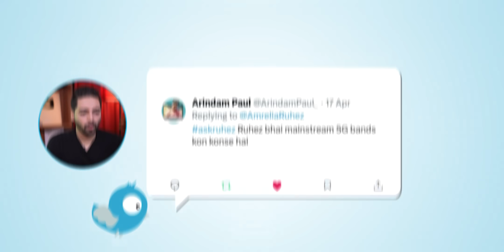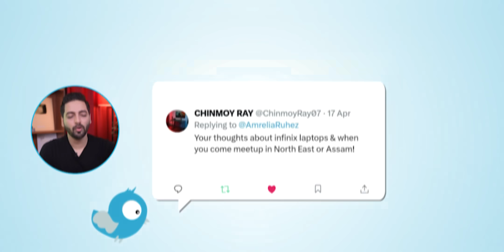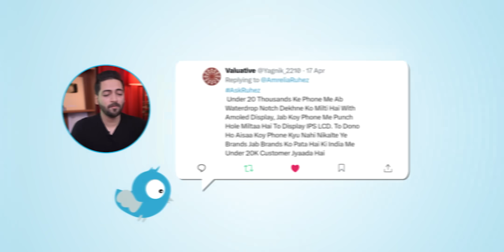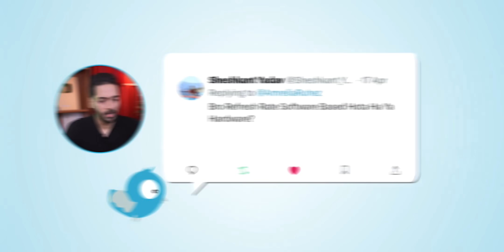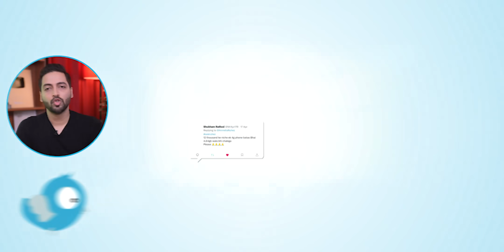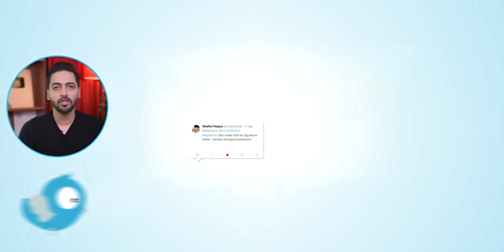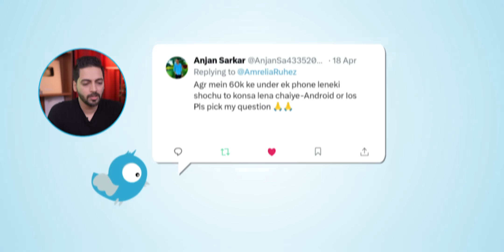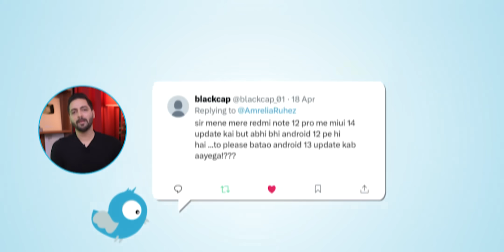AskRuhez - Nothing Phone (2) Price,Fight With YouTuber👊,Nord 3 Vs POCO F5,My Subscribers,5G Plans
Hello Dosto swagat hai aapka mere Question Answer series me jaha mai aap logo ke sawalo ke jawab Dil Khol ke dene ki koshish hai aur woh bhi puri honesty ke sath..agar aapka naam nahi aaya toh maafi chahta hu umeed karta hu next session me mai use cover karlu...

Timestamps :
00:00 Intro
00:42 What Is The Mainstream 5G Bands
01:10 Should I Consider Nothing Phone (1) at 25k Or Wait For Nothing Phone (2)
01:43 OnePlus Green Line Display Issue Whos Problem is this
02:20 Your Thoughts About Infinix Laptops & Meetup in North East Or Assam
03:14 How Find My Device Work even When The Phone is Off
03:50  Compact Smartphones in budget ?
04:33 in 20k Range Why We Seeing Waterdrop Notch in Amoled Display ,In  Puch hole we get IPS LCD Display !
05:12 Which Phone Should i Buy Oneplus 11R Or Wait For Nothing Phone (2)
05:36 Slow Growth Of Subscriber On Our Channel !
06:46 Suggest Laptop at 40k For Daily Usage add Laptop in this video!
07:14 is Refresh Rate Software Based Or Hardware Based ?
07:51 Should I Got For iPhone 12 or Nord 3 under 35k is it Wroth in 2023!
08:07 Why No South Korea Trip With Samsung !
08:41 Best 5G phone Under 12K
09:10 Why Poco Phone Don't Sell On Offline Market , issue with Poco Phones
10:02 OnePlus Nord 3 Or Redmi Note 12 Turbo / Poco F5
10:35 Apple & Android Collab ?
10:35 5G Phone Under 40K ?
11:36 Why Not Unbox Lava Blaze 2
12:04 Samsung M54 Or Nothing Phone (1)
12:29 Why Xiaomi Provide Unnecessary Updates...
12:12 Android Or iOS Budget is 60k ?'
13:31 Food Download Tech?
13:54 Create Controversy to Increase Subscribers ?
14:35 Redmi Note 12 With Miui 14  But Still Android 12
15:32 IQOO Z7 Low Brightness  Flicker Issue ?
15:58 If In India 5G Get Stable ,then We have to Pay More For Recharge ?
16:28 Outro